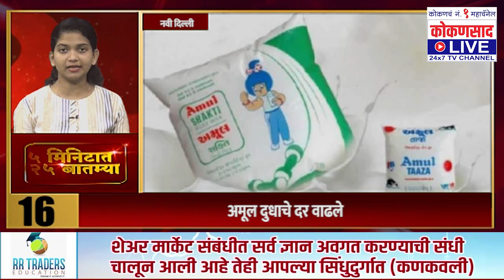LIVE | 5 Minutes 25 NON STOP NEWS | 15.10.2022 | Kokansaad Live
Kokansaad_Live&sub_confirmation=1
फेसबुक पेज लाईक करा